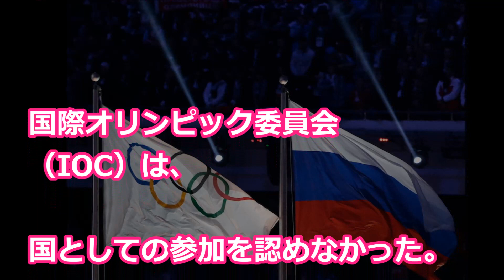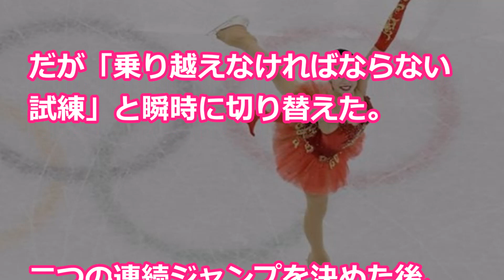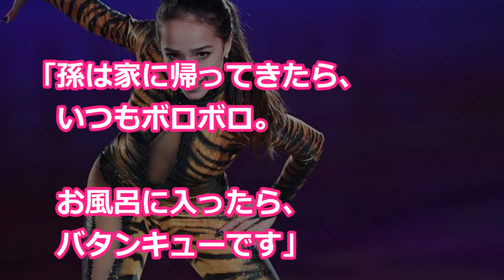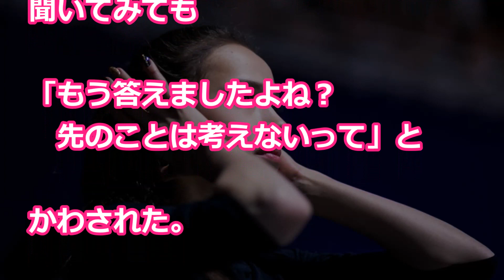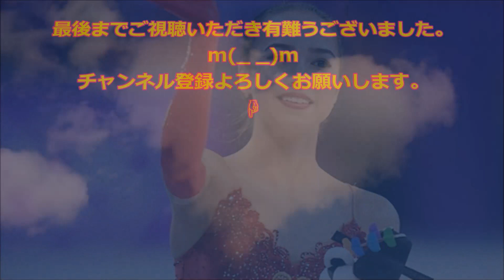【アリーナ・ザギトワ】驚愕!! 祖母が明かした過酷な練習の日々「バタンキューです」AlinaZagitova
【メドベージェワ】フィギュア界の大御所タラソワ監督が、メドベージェワの発言を暴露したトゥトベリーゼ監督に発したひと言に称賛の嵐!!

【メドベージェワ】新コーチ・オーサー氏が“移籍”に初言及!! 羽生結弦も知っていた衝撃の真実!!

【ブライアン・オーサー】「羽生結弦を育てた男」が語った? 初めての教え子キム・ヨナとの決別

【ネイサン・チェン】世界選手権優勝にもかかわらず批判された驚愕の理由とは

◆引用元◆